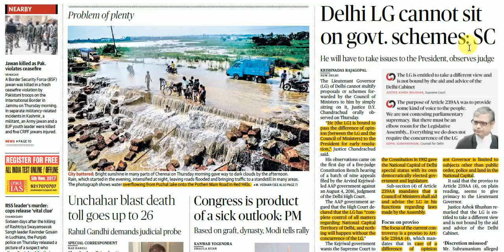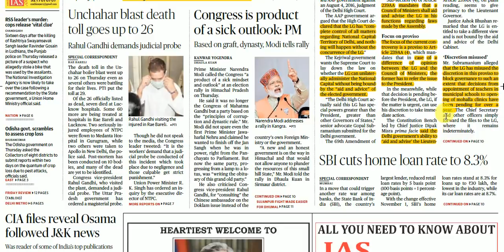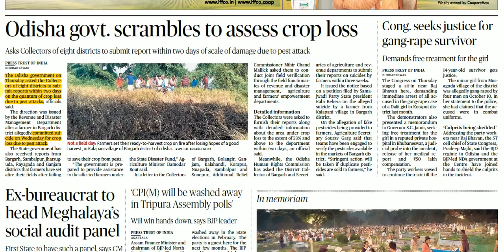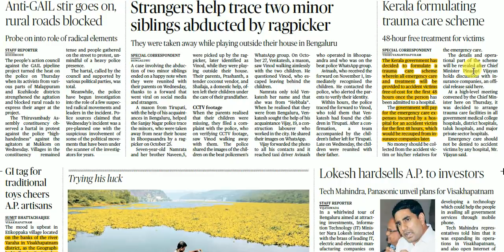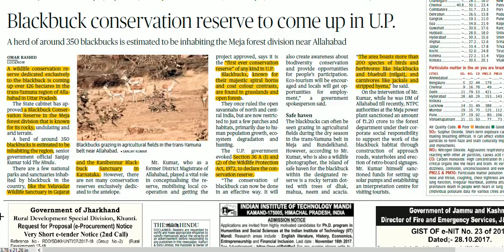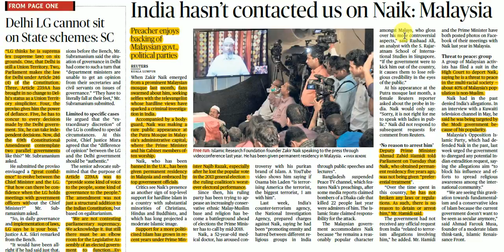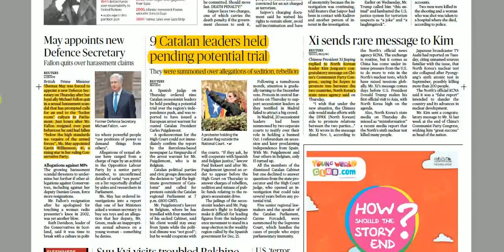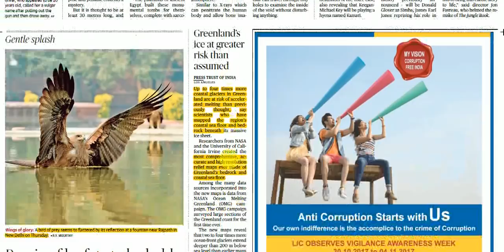Hindu News Analysis in Hindi ! 3 NOVEMBER 2017! UPSC/UPPSC/PSCs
THE HINDU DETAILED ANALYSIS 3 NOVEMBER 2017